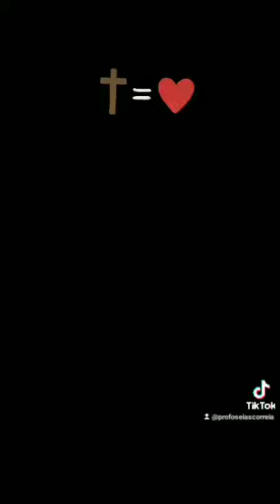GETSÊMANI_LEONARDO GONÇALVES_PIANO E VOZ_APRESENTAÇÃO DE PÁSCOA_CULTO_OSÉIAS CORREIA 🙌🎶🎹🎹🎹🙏